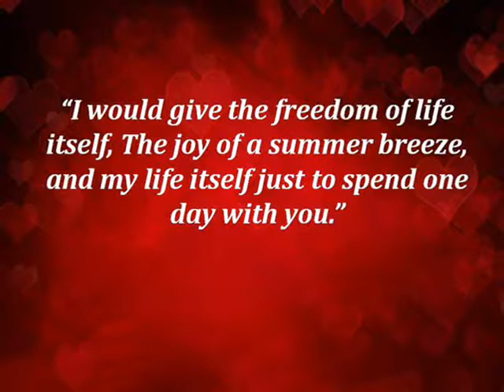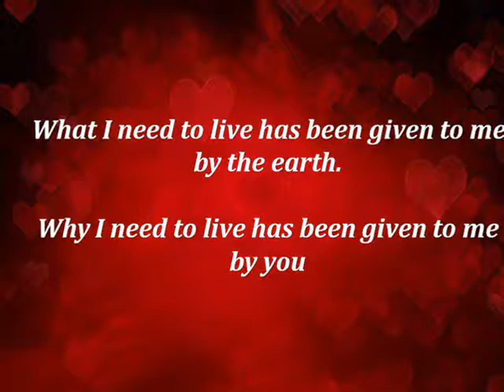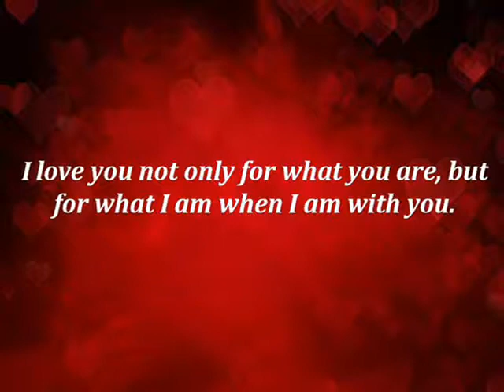Make Your Loved One feel Special with this Video : "Best Love sayings & Quotes"